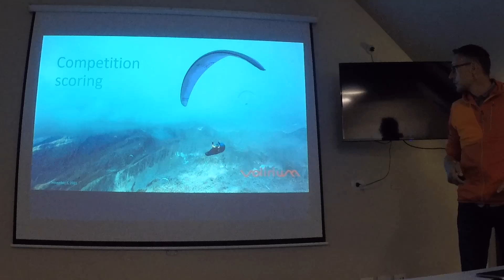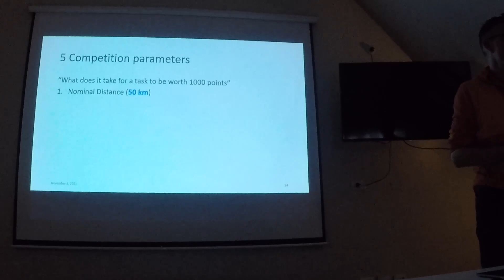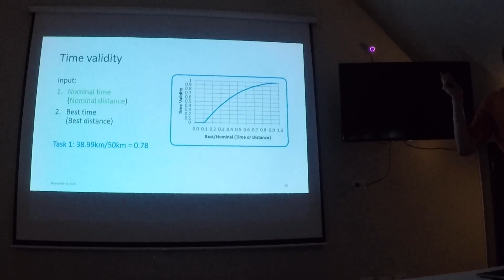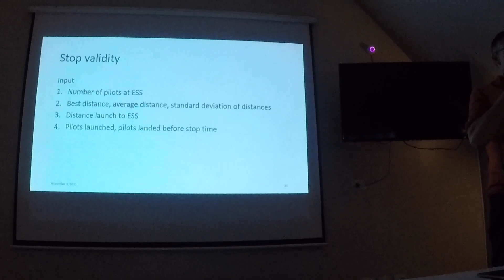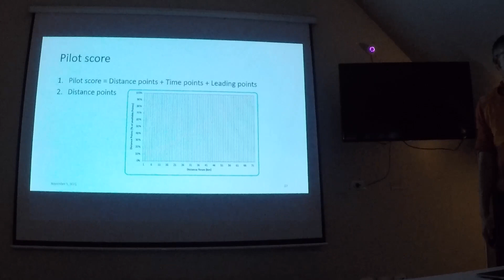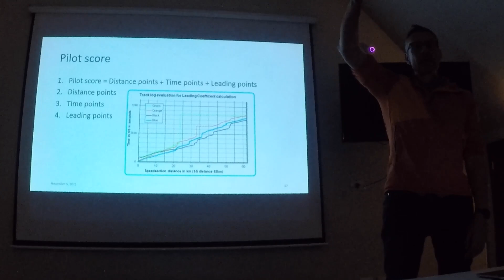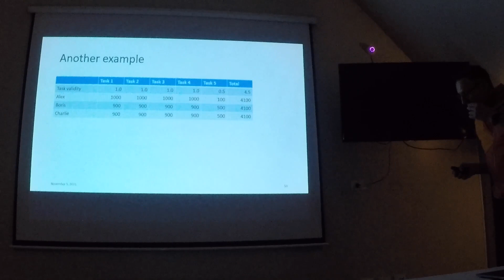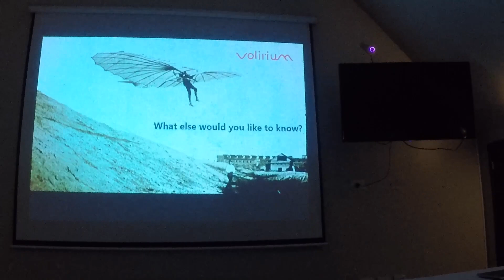Joerg Ewald explains FS based scoring and how FTV & leading points are calculated HD 1080p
Presented on a weather day at the 2021 world paragliding championships in Argentina. Joerg Ewald explains FS based scoring and how FTV & leading points are calculated.